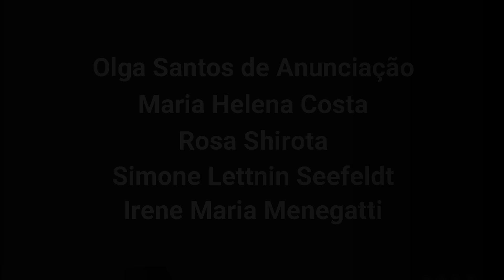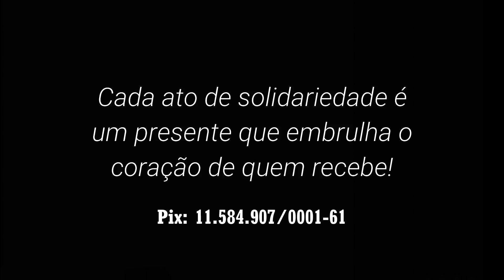ESSAS CENAS SÃO IMPRESSIONANTES!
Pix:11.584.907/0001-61